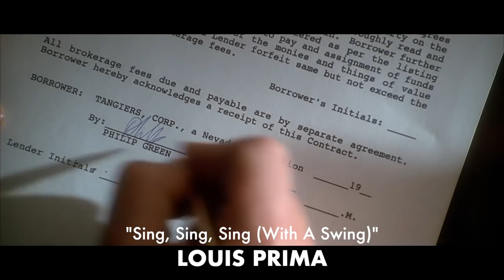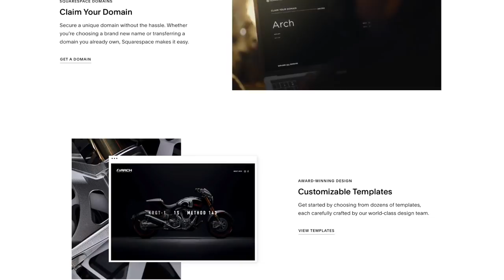5 Second Soundtrack: Goodfellas & Casino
An experimental video essay examining how Martin Scorsese paired music and moments in the films Goodfellas and Casino using excerpts from songs on their respective soundtracks.